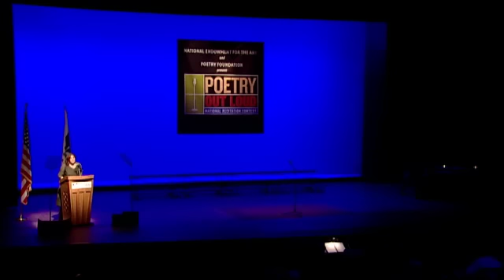Poetry Out Loud: Langston Ward Recites "A March In The Ranks Hard-Prest, And The Road Unknown"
Poetry Out Loud: National Recitation Contest is a program of The National Endowment for the Arts and the Poetry Foundation that encourages high school students to learn about great poetry through memorization and performance. Langston Ward, the Washington State Poetry Out Loud Champion, was named the National Champion at the National Finals held in Washington, DC on April 30, 2013. "A March In The Ranks Hard-Prest, And The Road Unknown" by Walt Whitman was Mr. Ward's second recitation of the event.